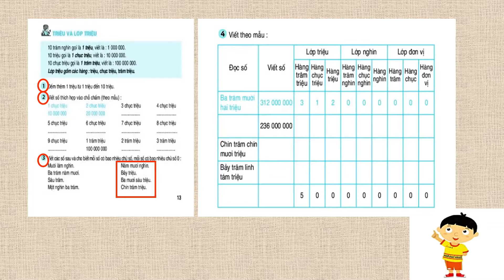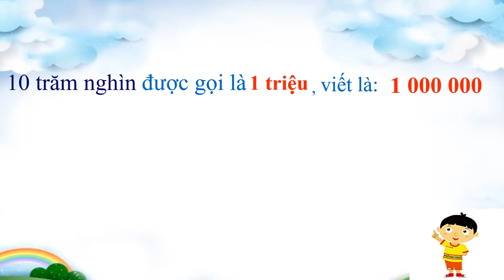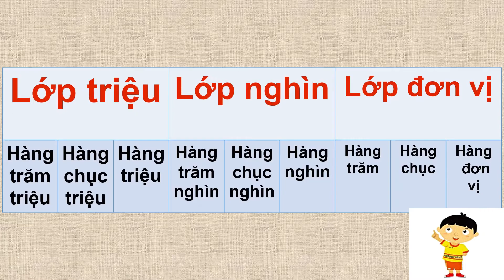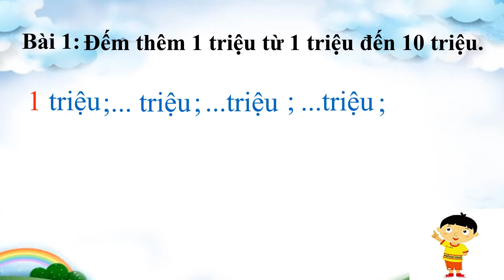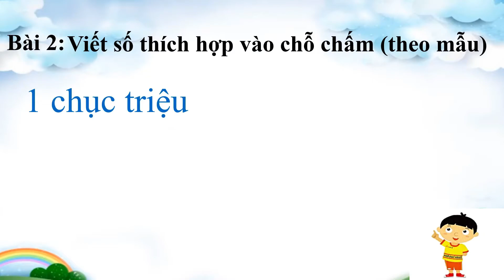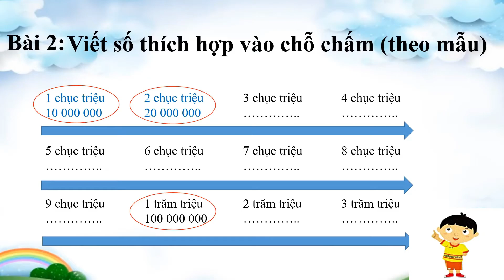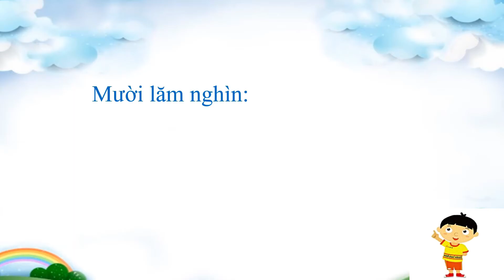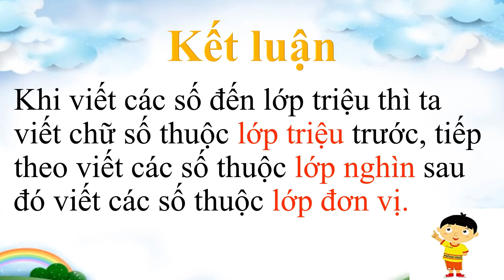Toán 4 - Tuần 2 - Triệu và lớp triệu